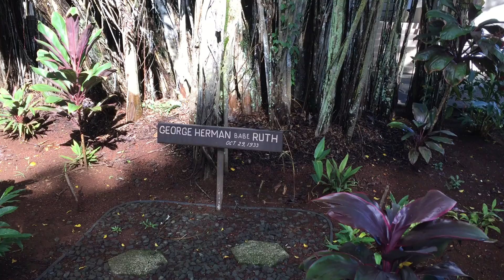Babe Ruth’s Banyan Tree